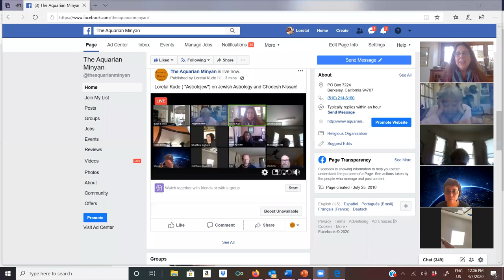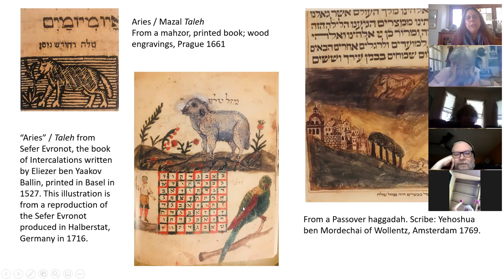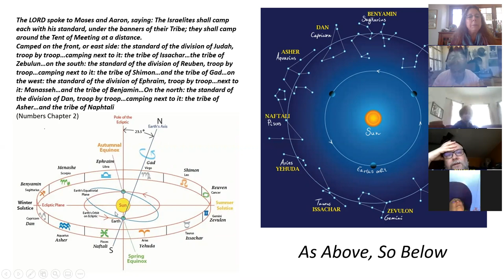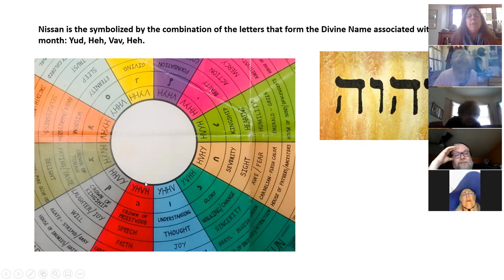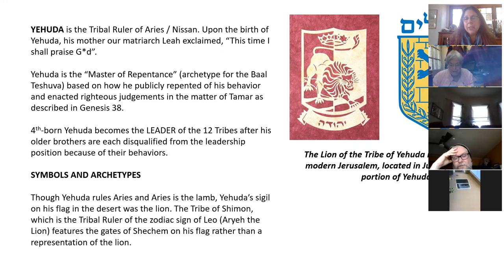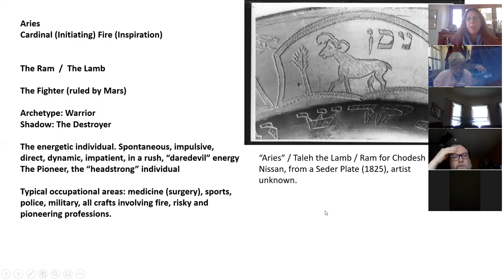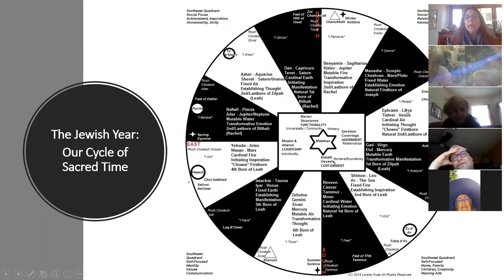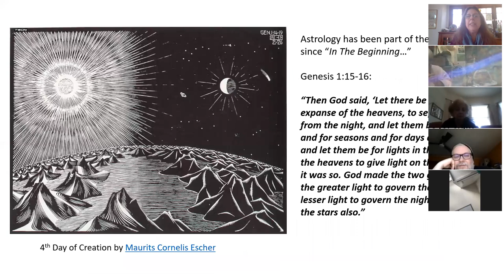Astro-Kabbalistic Insights into Chodesh Nissan with "Astrolojew" Lorelai Kude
Jewish Astrologer Lorelai Kude ("Astrolojew") presents her monthly class at The Aquarian Minyan Yeshiva, rocking around the zodiac from Aries/Nissan through Pisces/Adar.

This month: Nissan / Aries / Mars / Tribe of Yehuda

 Contact lorelaikude "AT" gmail.com to book a personal natal chart reading